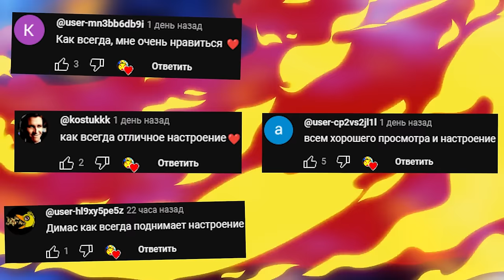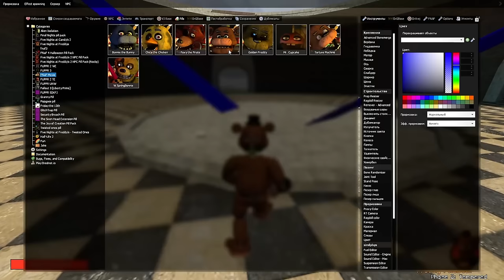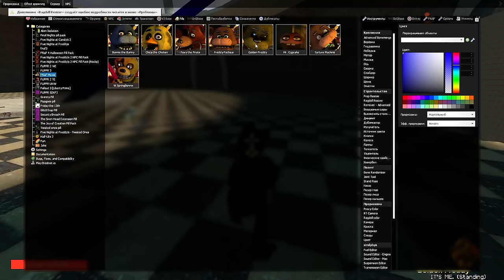АНИМАТРОНИКИ ГОНЯЮТСЯ ЗА НАМИ НА АРЕНЕ FNAF GMOD ► Garry's Mod